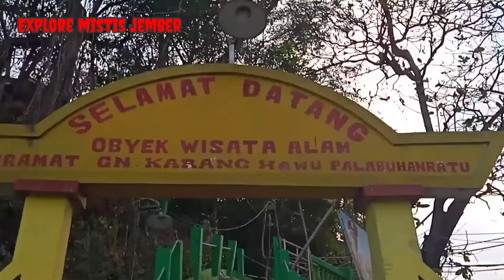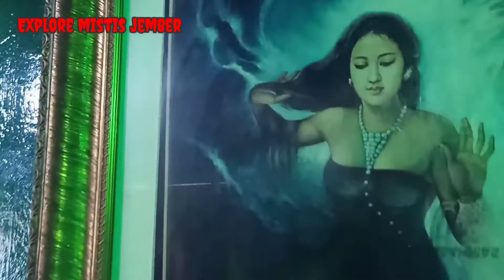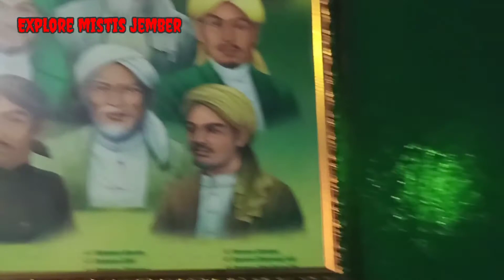MAKAM NYI RORO KIDUL!! RATU PANTAI SELATAN DI PELABUHAN RATU[explore mistis Jember]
MAKAM NYI RORO KIDUL
sebuah kisah pantai karang Hawu yang penuh keindahan di balik semua itu pantai karang Hawu juga terkenal sangat mistis dan di pantai itulah gerbang menuju laut kidul,juga di tempat itu ada sebuah makam yang Kono cerita makam ratu kidul yang ada di Deket pantai kr Hawu,

ratu pantai selatan dan NYI roro kidul apakah sama
ratu pantai selatan suzana
ratu pantai legenda
ratu pantai selatan vs ratu pantai Utara
pelabuhan ratu
pelabuhan ratu Sukabumi
pelabuhan ratu banjir hari ini
pelabuhan ratu hari ini
pelabuhan ratu karaoke
pelabuhan ratu karang Hawu
pelabuhan ratu terkini
pelabuhan ratu NYI roro kidul
pelabuhan ratu suka bumi hari ini
pelabuhan ratu suka bumi 2021
Pantai ratu selatan
Pantai ratu
Pantai ratu selatan NYI roro kidul
Pantai ratu kidul
Pantai ratu selatan di mana
Pantai ratu makalisung
Pantai ratu jati
Ratu pantai selatan asli
Ratu pantai selatan episode 1
Ratu pantai Utara
NYI Blorong
NYI Blorong vs NYI roro kidul
NYI Blorong Burhan
NYI Blorong asli
NYI Blorong menagih janji
NYI Blorong kabut asmara
NYI Blorong kidul
NYI Blorong dan NYI roro kidul
NYI Blorong Indosiar
NYI Blorong ANTV
NYI Blorong ratu Anisa
NYI Blorong ratu ular
NYI Blorong ratu pantai selatan
NYI Blorong ratu buaya putih
NYI Blorong putri ratu pantai selatan
NYI Blorong titisan ratu ular
Nyupang ratu NYI Blorong
FTV NYI Blorong putri
Pawon misteri NYI ratu Blorong
Penguasa pantai selatan
Penguasa pantai selatan NYI roro kidul
Cerita penguasa pantai selatan
Ganasnya penguasa selatan pantai Laguna
Hadirnya sang penguasa pantai selatan
Pa
Pantai watu ulo Jember
Pantai watu ulo hari ini
Pantai watu ulo Jember ombak besar
Pantai watu ulo Jember 2021
Pantai watu ulo Banyuwangi
Pantai watu ulo beach
Pantai watu ulo Jember hari ini
Pantai watu ulo saat ini
Pantai watu ulo Papuma
Pantai watu ulo di jember
NYI roro kidul ngamuk
NYI roro kidul ngamuk di pantai selatan
NYI roro kidul ngamok pengajian Gus mitfah
Master Limbad ngamok NYI roro kidul
Film NYI roro kidul
Film NYI roro kidul pantai selatan
Film NYI roro kidul episode 1
Film NYI roro kidul full movie Suzanna
Film NYI roro kidul episode 2
Film NYI roro kidul Suzanna
Film NYI roro kidul mnctv
Film NYI roro kidul episode 3
Film NYI roro kidul Randy Pangalila
Film NYI roro kidul episode terakhir
Pantai Puger
Pantai Puger 2021
Pantai Puger hari ini
Pantai Puger Jember hari ini
Explore mistis jember